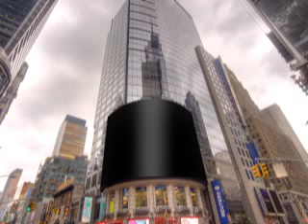flyying to diffrent plces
plz su band comment and leaeva alike